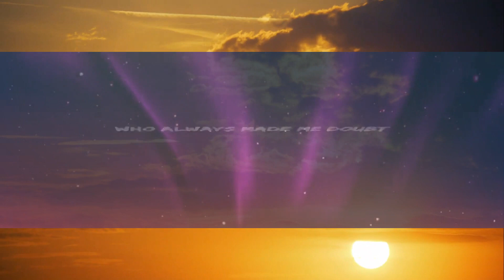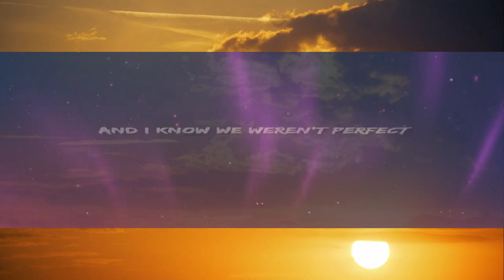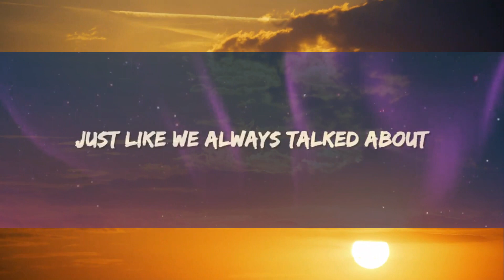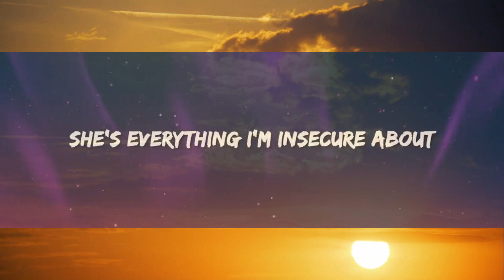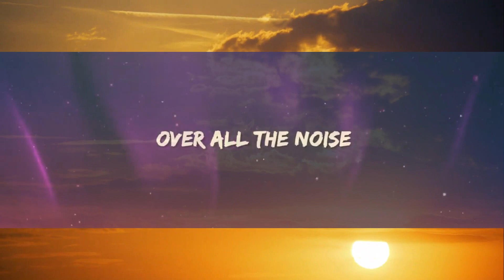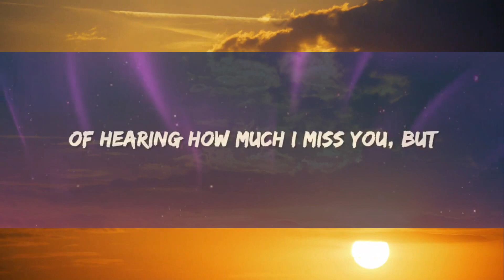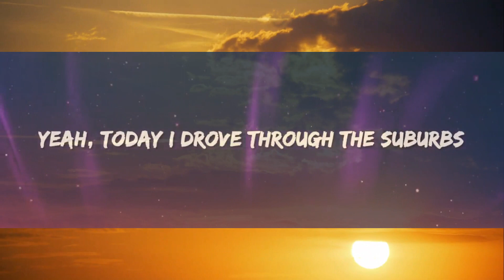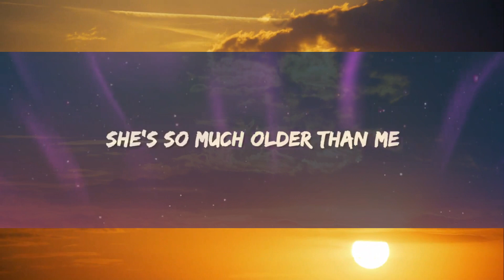Olivia Rodrigo - drivers license (Lyrics) | 1 Hour Best Music Hits Lyrics ♪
Olivia Rodrigo - drivers license Lyrics by Rap Samurai

🎵 Olivia Rodrigo - drivers license Lyrics:
[Verse 1]

[Verse 2]
'Cause how could I ever yêu someone else?

[Bridge]
'Cause I still fuckin' yêu you, babe (Ooh, ooh-ooh, ooh, ooh-ooh)
But I still fuckin' yêu you, babe (Ooh, ooh-ooh, ooh, ooh-ooh)